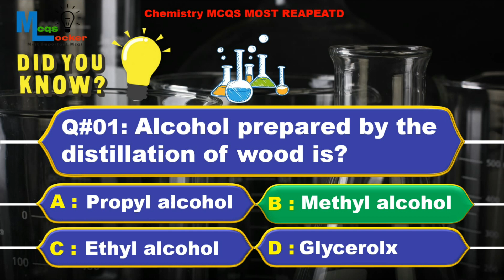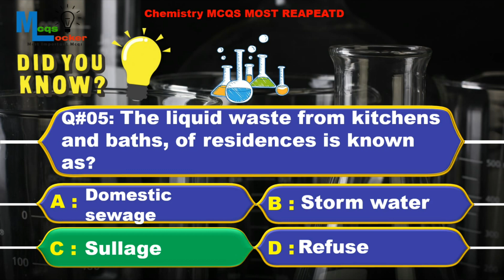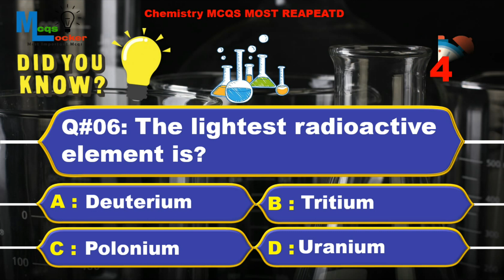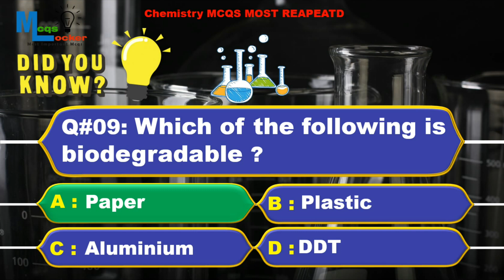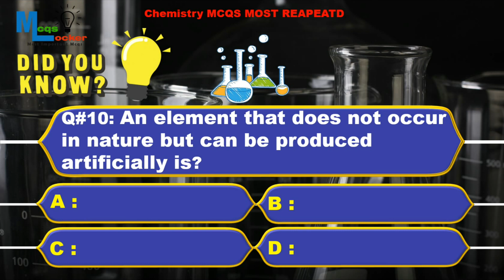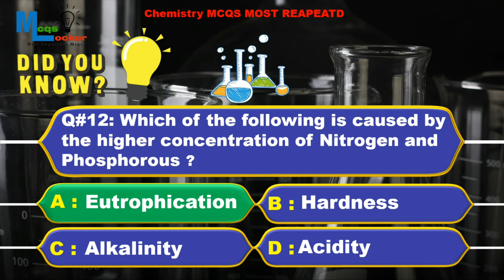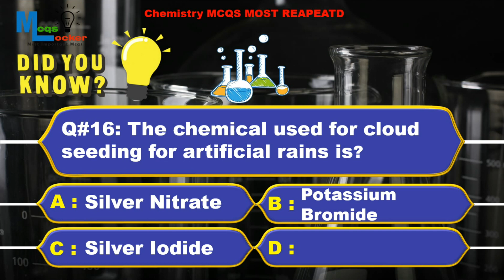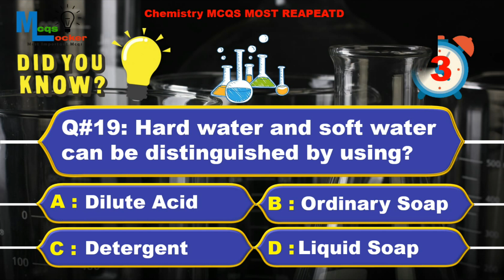NTS Chemistry MCQs| Chemistry MCQs with Answer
Hello Dears,

This channel is created for people who wants to prepare for test and improve their knowledge, here you will get most repeated and important MCQS, those are most frequently asked in NTS, PTS, OTS, STS, SIB, and other test conductors, i assure you once you subscribe this, you will get most important MCQS of different subjects like;

Physics MCQS
Chemistry MCQS
Islamic MCQS
Pak Study MCQS
English MCQS
Engineering MCQS
M.B.A MCQS
Aptitude MCQS
Biochemistry MCQs
Microbiology MCQs
Zoology MCQs
Botany MCQs
Pharmacy MCQs
Pharmacology MCQs
GK MCQs
Civil Engreering MCQs
Social Studies MCQs
Maths MCQs

Much More